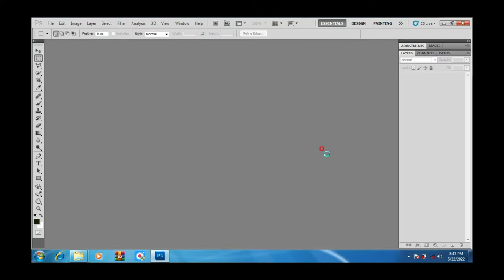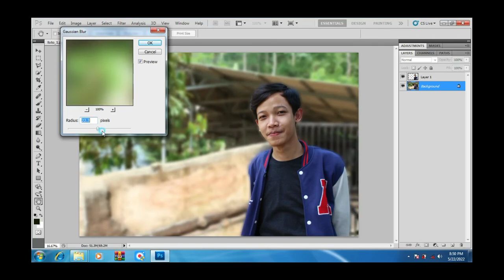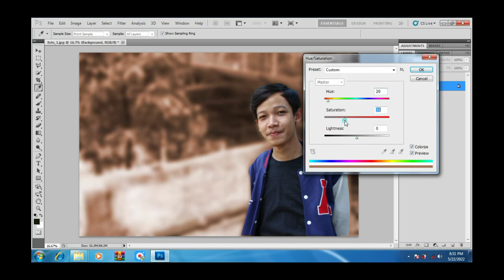Tutorial Merubah Gambar Foto Jadi Fokus Gak Pake Lama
Asslamualaikum Wr. Wb. Semoga sahabat selalu sehat wal'afiat dan selalu berada dalam lindungan Tuhan Yang Maha Esa, Allah SWT.

Tutorial merubah gambar foto menjadi fokus tidak terlalu lama dengan menggunakan Aplikasi Adobe Photoshop C55.1

Yang perdipersiapkan :
1. File gambar foto yang sudah tersedia di PC atau di Laptop
2. Aplikasi Adobe Photoshop C55.1

Teman-teman dan sahabat semuanya, semoga bermanfaat dengan adanya tutorial ini, semoga menjadi referensi untuk kalian semuanya.
Terima kasih______